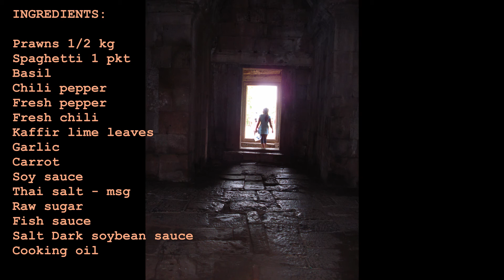Thai Stir Fried Prawns with Spaghetti, Phikun Kitchen, Thai Cuisine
Thai Stir Fried Prawns with Spaghetti is a lovely Thai dish instead of using glass or rice noodle ordinary spaghetti is used as its more readily available.

This meal is an outstanding dish you could again and again it has a lovely taste and not heavy to eat for lunch or dinner or even breakfast.

As with many Thai dishes this recipe has just the right herbs and spices, the meal is easy to make and also quickly within 20 - 30 minutes.

I love nature, cooking outside next to my beautiful garden, I am also a nature girl  I cook often outside over coal fire and very common in Thailand country side.

While I showed the meal being cooked outdoors the same recipe is just as easily cooked in a conventional kitchen.

Phikun's Kitchen Created by:
Phikun’s Kitchen Original Thai Cooking Show Outdoors Tradition
 Phikun's wardrobe: White blouse with a traditional Thai skirt.
Host: Phikun Film
Film crew: 2 staff operating Nikon Camera's
 Editing: 1 staff  Film editing Da Vince Resolve
Location: Buriram North East Thailand

INGREDIENTS

Spaghetti  1 pkt
Basil 1/2 cup
Chili pepper 1
Fresh pepper 1/2 cup
Carrot 1
Fresh chili
Kaffir lime leaves
Garlic
Soy sauce
Fish sauce
Dark soybean sauce
Thai salt
Cooking oil